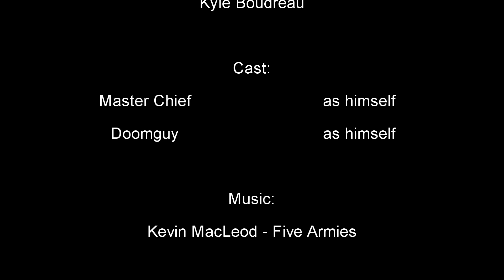Doom vs. Halo (Brickfilm)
What will it take for Doomguy and Master Chief to have a battle in the forest?

Please no spam, hate, sponsor, scam, comments, where here to have fun, not to start drama.